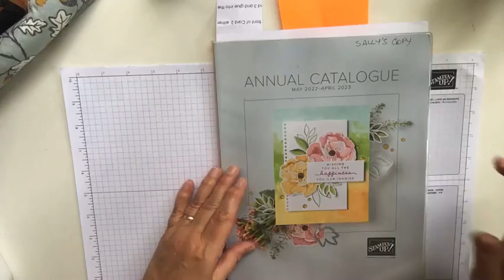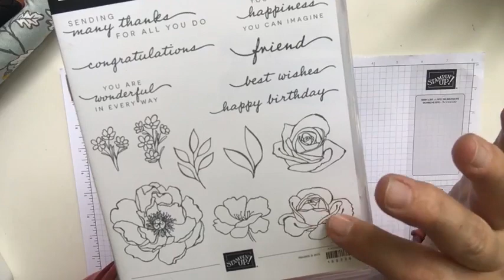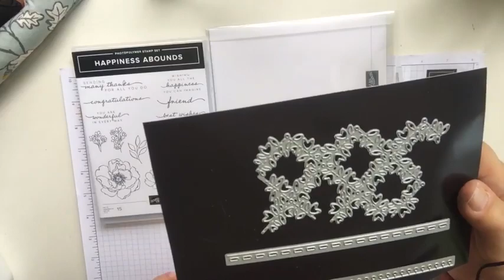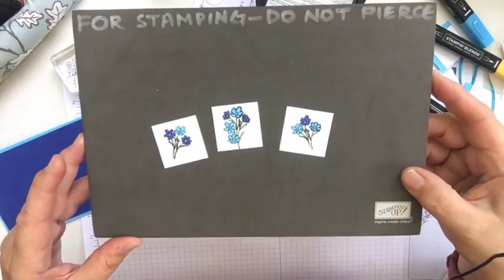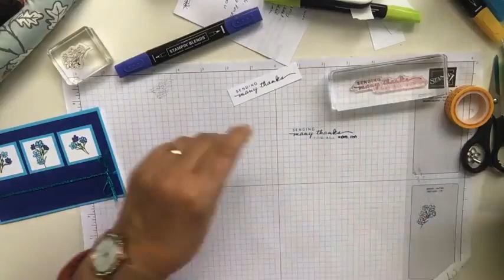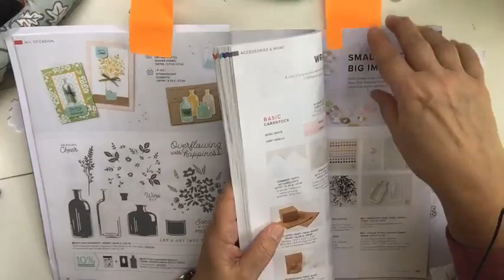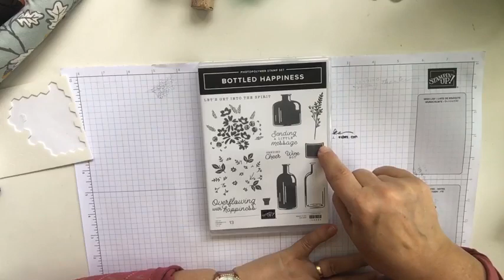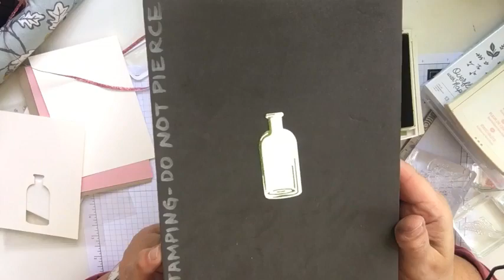Stampin' Up! Annual Catalogue Launch (2022-3): Hues of Happiness and Bottled Happiness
Today I'm showing you the Hues of Happiness suite and the Bottled Happiness bundle, which both made it to my Favourite Things list.

With Hues of Happiness, I make a "Simple Stamping" card, one using just card and patterned paper (except for a stamped sentiment) and show one using everything in the suite.

With Bottled Happiness, I give you tips for the 2 step stamping, and  make a shaker card - more straightforward than you might think! I also show some extra ideas for the stamps.

I'm a crafter not a videographer, so all my videos are filmed live and in one take: if I mess up, you get to watch me fix it!

Find details of my in person, online and by-post classes